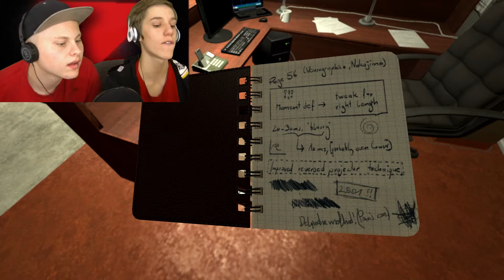ARE YOU READY? | Soma | Part 1 With Lowell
Welcome to The Single Most Terrifying Game I have ever Played, We'll i think Lowell Feels the same way :)

You Might Have Noticed That there is lag in this video! Well I Eventually Figured out that it was Msi Afterbruner, the Program! Crazy Right...

If You Enjoyed This Video, Why not LIKE it? it Would Help A LOT!

Play Soma? I Dare You!

In this Episode Me and My Friend (Lowell) Travel this game and we Find some Unexpected Things.